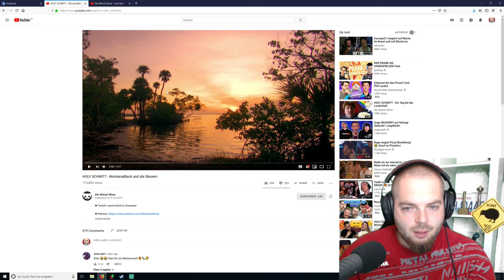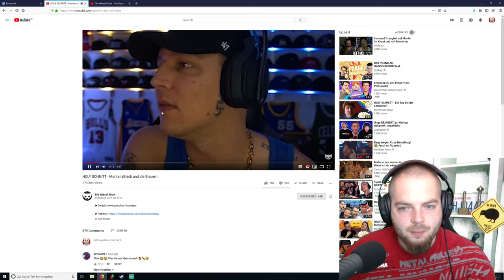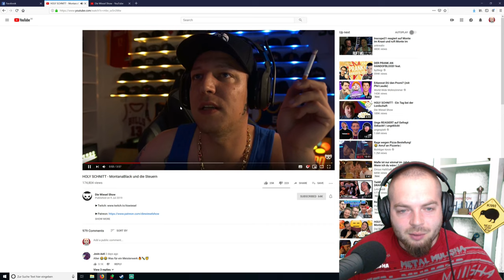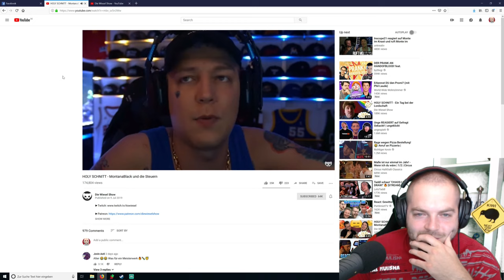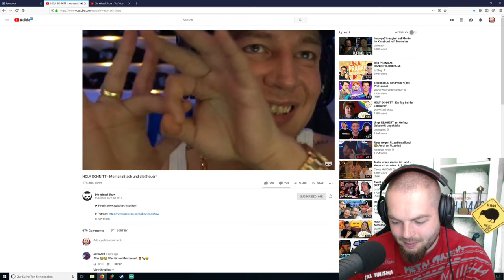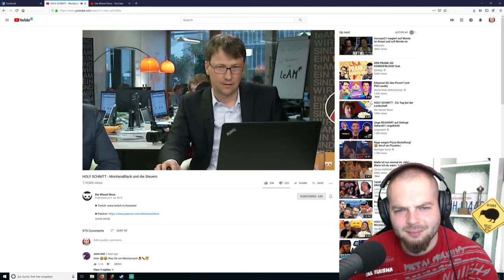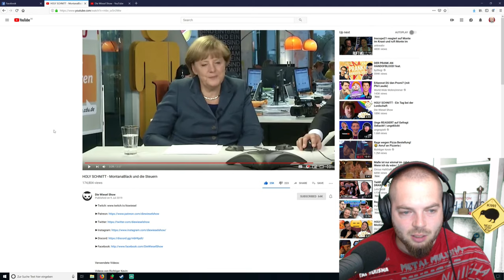Montanablack liebt Angela Merkel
-GER- Community
Die beste Community!

Mein PC + Equipment:
Prozessor:
Prozessor Lüfter:
Grafikkarte:
Arbeitsspeicher:
Motherboard:
Netzteil:
Festplatten:
3 x
Tower:
Headset:
Monitor:
Maus:
Mikrofon:
Audio Interface:
Tastatur:
Ducky Legend
Greenscreen:

Kostenlose Probemitgliedschaft bei Amazon Prime: